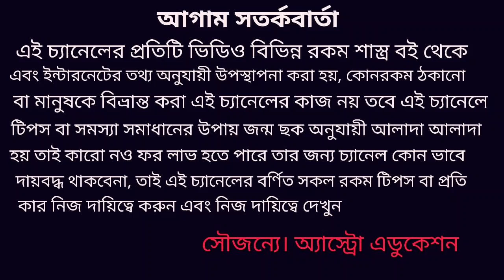গৃহে এইদিকে টিভি রাখলে সর্বনাশ!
বাস্তুশাস্ত্র মতে গৃহের এই দিকে টিভি রাখলে সর্বনাশ হবে অর্থনৈতিক শারীরিক এবং এডুকেশন এর দিকে সমস্যা আসতে বাধ্য বাস্তুশাস্ত্র মতে টিভি রাখুন ধন্যবাদ!